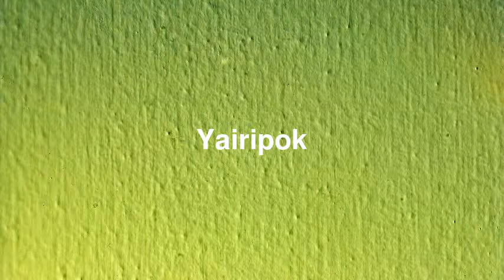Best places to visit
Best places to visit - Yairipok (India) Best places to visit - Slideshows from all over the world - City trips, nature pictures, etc.